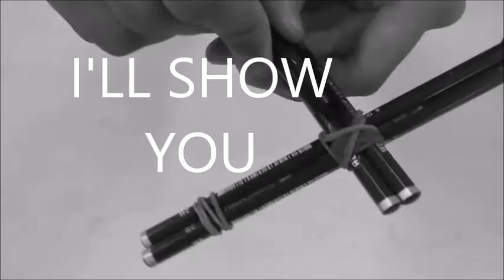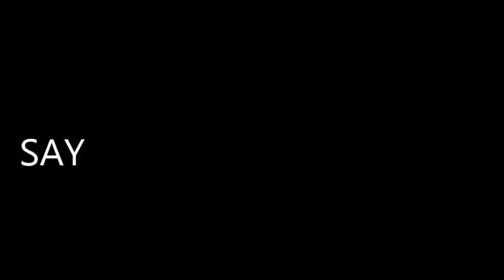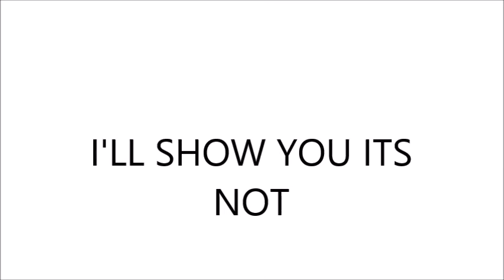English project_how to make crossbow pen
this video is uploaded to fill english assigment project on procedure text.
the member of our group are :
mushthafa izzatur r, m khan ihsan, fabian daffa s, hanifa senandung k, edward hamonangan xt

-ya maap edu kaga ada di credits